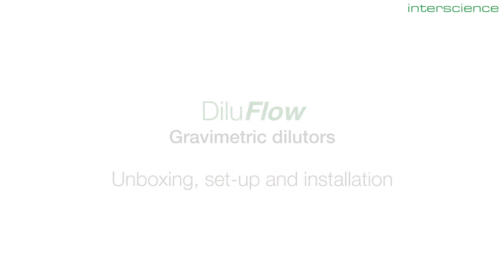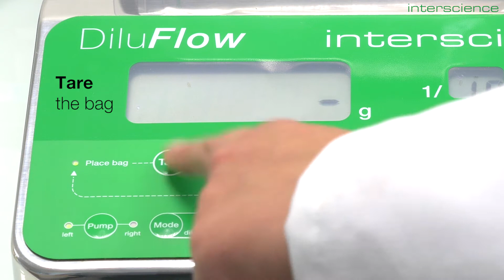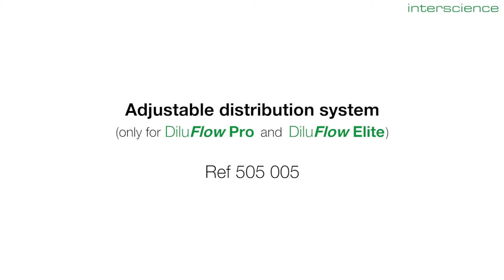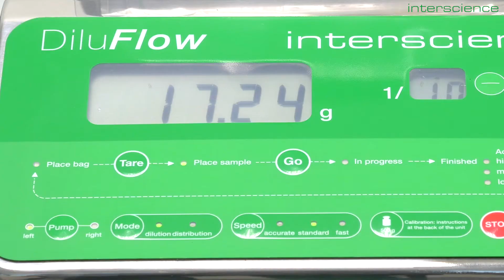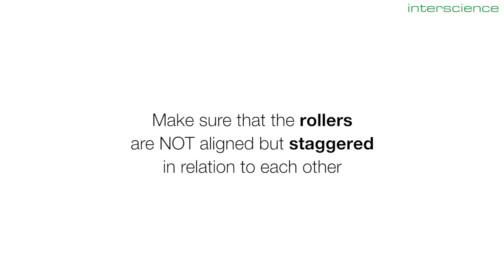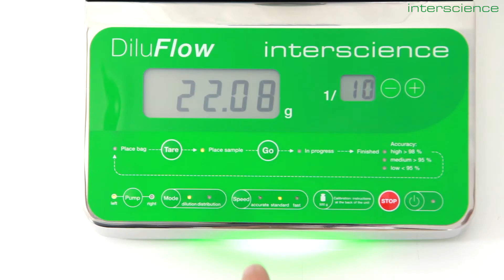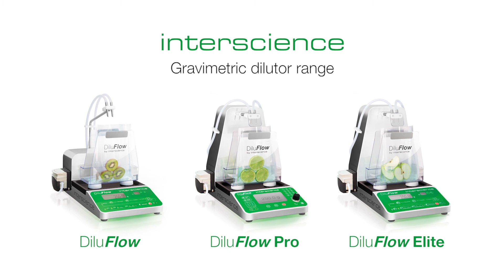Interscience: Unboxing, set-up and installation of the DiluFlow Pro and the posibilities.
The diluflow Pro is the bestseller of the assortment of the diluflow series of Interscience. With their patented Gecko Grip System and easy to read light code is a must-have for every microbiological lab.

Besides the Diloflow Pro, you have the Diluflow and the Diluflow Elite.